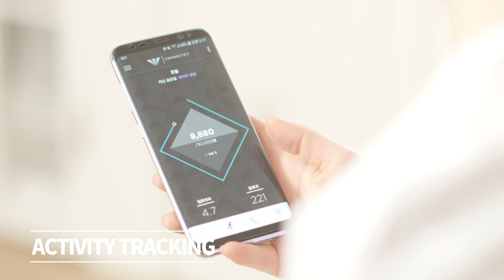양정원의 우아한 시간 I ELLE KOREA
클래식한 스타일로 눈길을 끄는 엠포리오 아르마니 지아니 티바 하이브리드스마트워치 ! 💓 로즈골드 빛 케이스와 로즈골드& 실버의 스틸 브레이슬릿의 조화가 매력적인 아이템이라고 하죠? 👀 배우 양정원(@godbella)과 함께한 엠포리오 아르마니 지아니 티바 하이브리드 스마트워치를 지금 바로 만나보세요. 👋🏻
FILM 캔디드
EDITOR 안혜미